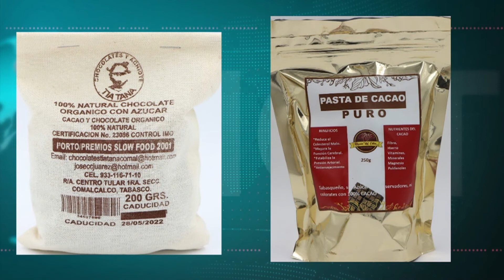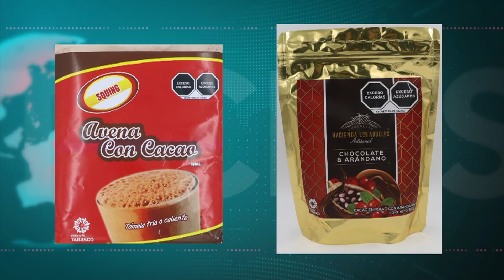Fortalece Turismo cadena de valor cacao-chocolate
NoticiasTVT🟣 Retoma la Secretaría de Turismo del estado el ciclo de conferencias para fortalecer actividades productivas y turísticas de Tabasco, con la disertación sobre 'Emprendimiento rural en la cadena de valor cacao y chocolate'.